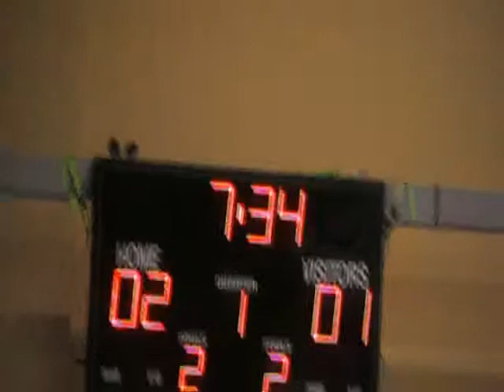U17 Girls Nationals Waitakere v Southland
Semi-Final Under 17 NZ Nationals